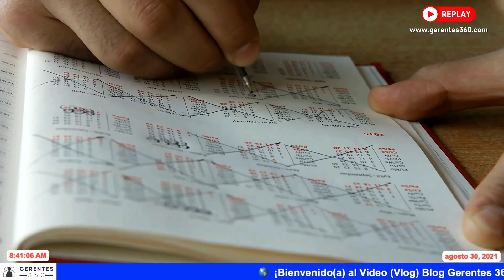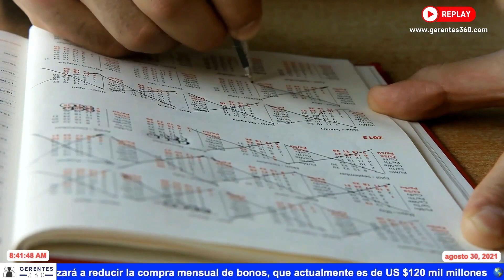Noticias para estar Pendiente en Gerentes 360 - Agosto 30 de 2021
Que Viene esta Semana:
● Mañana es el día límite de las tropas y la evacuación de los EE. UU. y sus aliados de Afganistán, en una situación que cada día se ha tornado más compleja y de la que seguiremos informando en nuestro Podcast de Noticias Diarias de Gerentes 360.
● Mañana se conocerá el índice de confianza del consumidor en los EE. UU.
● El viernes se conocerá el reporte de desempleo de los EE. UU. para el mes de agosto.
● Hoy se celebra en Perú el día de Santa Rosa de Lima.
● Hoy es el día del popular juego slinky y el día internacional de las ballenas; el miércoles es el día de apreciación de los gatos y el día de escribir cartas; el viernes es el día de la pereza para las madres; el sábado es el día de la vida silvestre y el día de las barbas; y el domingo es el día internacional de la caridad
● Hoy es el día de los marshmallows o malvaviscos tostados; el miércoles es el día del Tofu; el sábado es el día de la nuez de macadamia; y el domingo es el día de la pizza de solo queso

Algunos de los temas de esta semana, con interés para las empresas son: